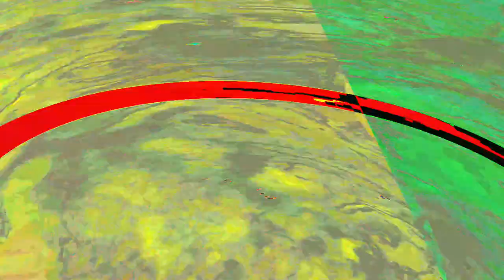[EPILEPSY WARNING] Movie 23 06 14 07h48m18s